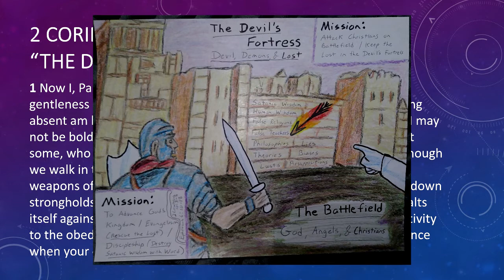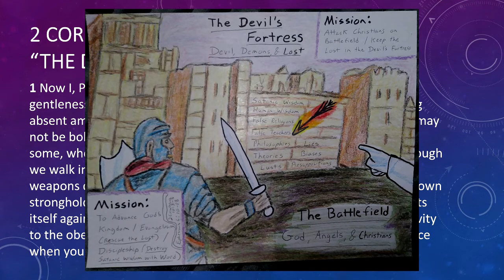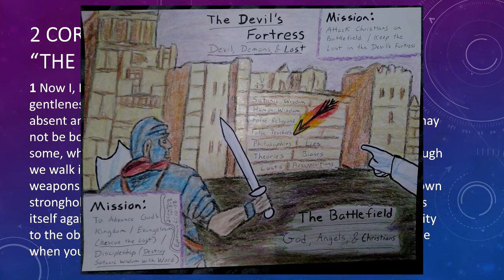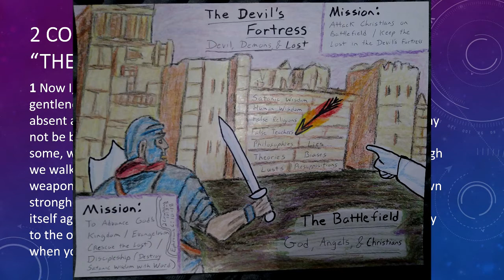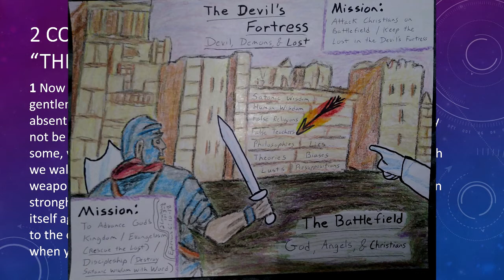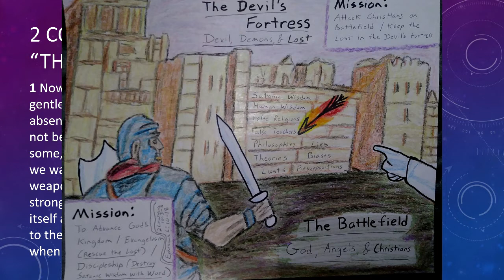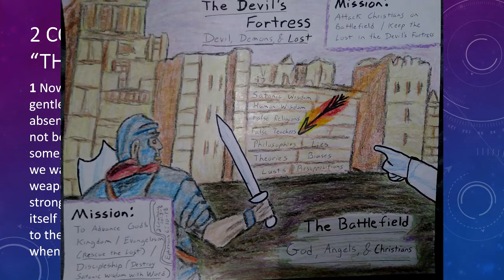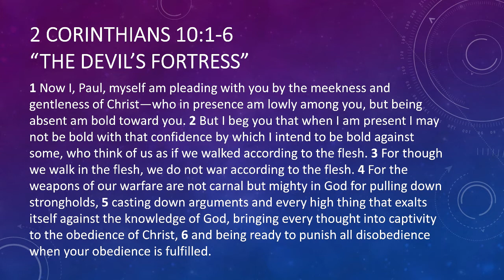The Devil’s Fortress | 2 Corinthians 10:1-6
"The Devil’s Fortress”
2 Corinthians 10.1-6